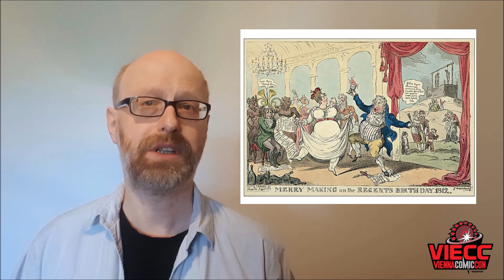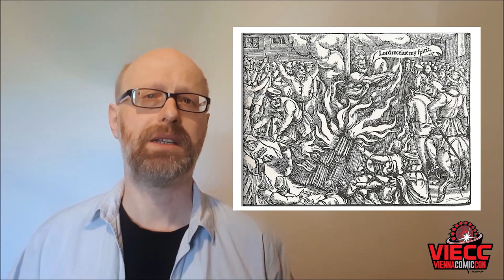Vlog Friday: Episode 1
In the first episode Harald Harvas, our very personal comic guru, talks about the history of comics. Every comic fan should know this! 🗯💥